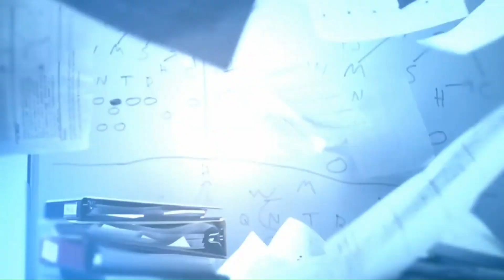CFL Roughriders Shawn Bane 3 TDs vs EDM last week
CFL on TSN Paul LaPolice analyzes the 3 touchdown passes that Shawn Bayne  had last week vs the Edmonton Elks.  Canadian Football League week 1 action and Bayne already has 3 TDs in week 1, he only had 4 TDs last year.
Learn how he got so wide open!